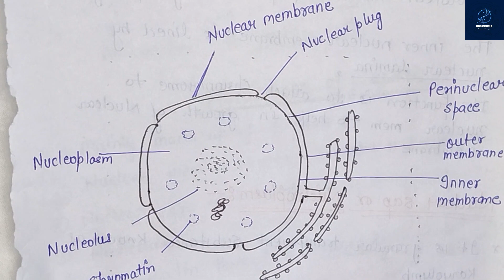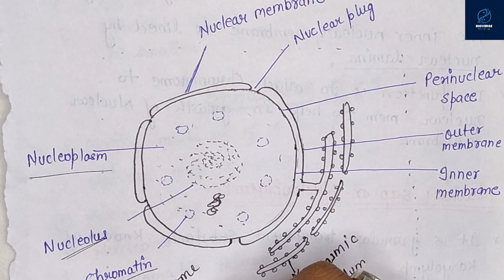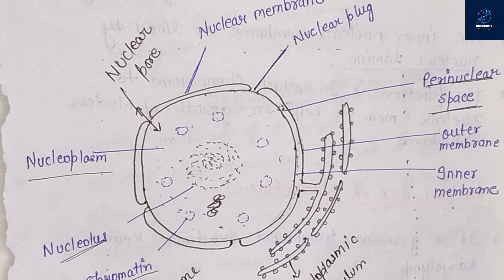L-16|Bsc 6th sem botany classes|Nucleus|paper -1st[Cytogenetics, plantbreeding & nanotechnology]